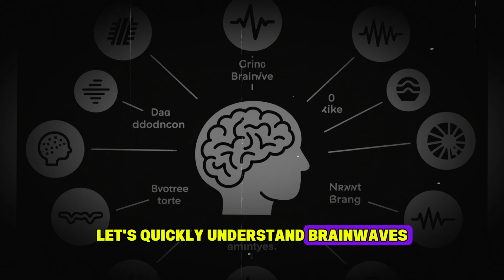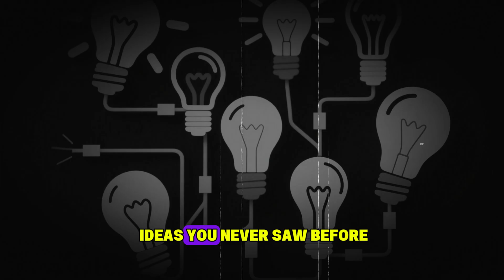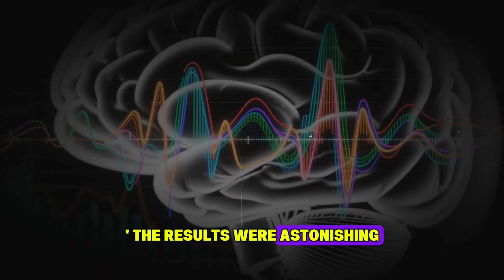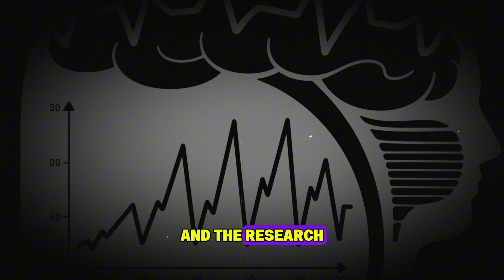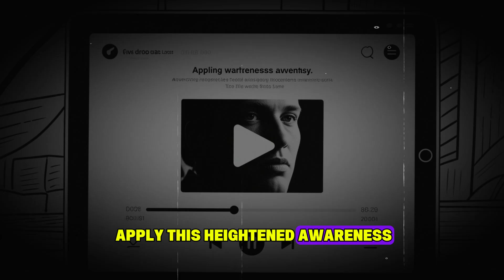I Trained My Mind for GAMMA WAVES – Here’s What Happened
Scientists discovered something incredible in the brains of advanced meditating monks:
They generate super-conscious Gamma brainwaves—a state linked to peak performance, genius-level insight, and profound bliss.

The best part? This isn’t a superpower reserved for monks—you can train your brain to do it too.

In this video, you’ll learn:
✅ The 5 types of brainwaves, from deep sleep to super-consciousness.
✅ The science of how monks activate powerful Gamma waves through meditation.
✅ A practical meditation method to train your own brain for this peak state.

It’s time to upgrade your mind’s operating system. 🧘‍♂️